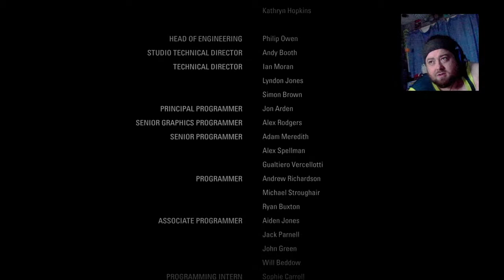ALAN WAKE [REMASTERED] | PS4 Playthrough | [First time playing EVER] Part 6...THE END?? (WTF)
Hi the names Brian welcome to my channel enjoy the videos and please subscribe comment and give me that all important thumbs up if you like what you see thanks guys :D